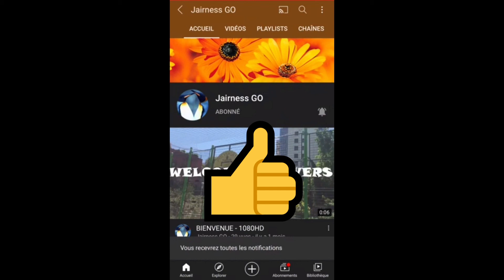Cannonball ( Vidéo HD )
LE JEU SE NOMME : CANNONBALL

Triple kill et vous êtes vous capable de faire mieux

Merci ❤❤❤💯